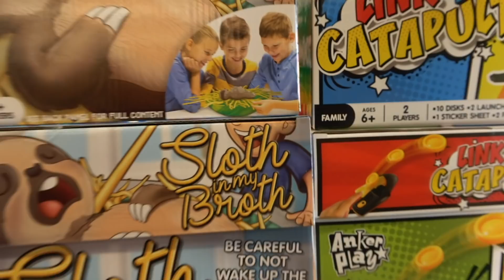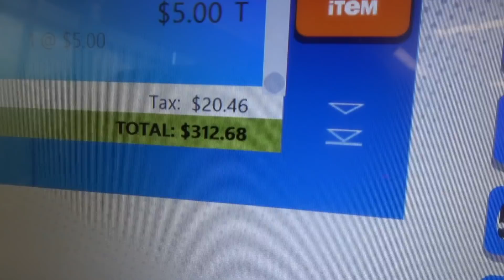NO BUDGET 5 BELoW BIRTHDAY PARTY FOR JAYLA!!!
Jayla is turning 15!! We decide to challenge ourselves by throwing her an epic Birthday Party with items only from 5 below!!! We get presents, candy, gummies, sour candies, a giant gummy burger for her cake, chocolate candies, gummy worms. Everything is 5 dollars or less!! We spend only $200 for her birthday. We get presents, food and decorations with that budget!  We don the 5 below no budget challenge for Jayla's Birthday

FOLLOW US
    Terra  @smellybellymom
    Jesse @smellybellydad
    Jayla  @jayjay_ofishal
    Aydah@adydah_ofishal
    Rory's @rorykate_ofishal
                   aydah_ofishal123
                   tmoney278
                    jessevee278

FUN FACTS